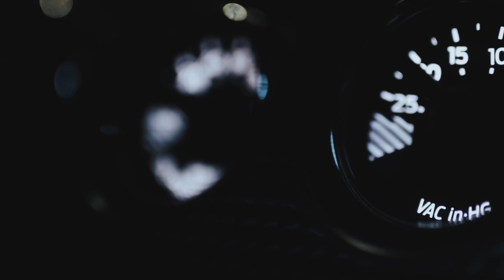Big Turbo 5.3 Corvette Dyno Pulls, Mako's New Wheels, and @Shmee150's 2020 GT500!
GT350:
Twin Turbo Kit - Hell Horse Performance

Race Truck:
Nitrous Kit - NOS